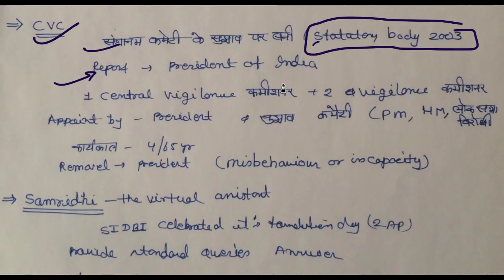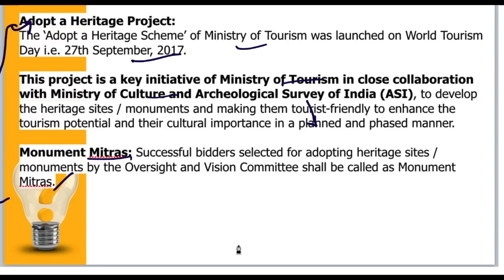4 April 2018, हिन्दी Prelims Updater Series, Mission IAS 2018, UPSC, CSE, IAS